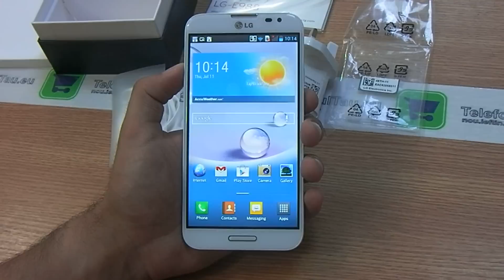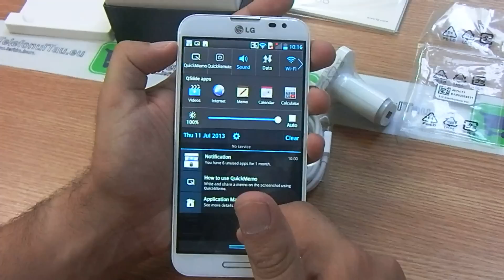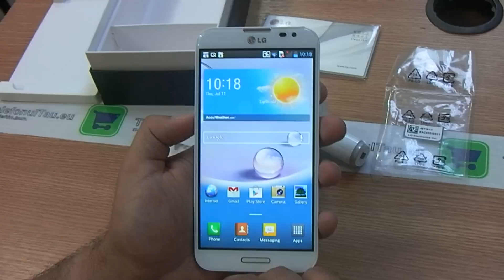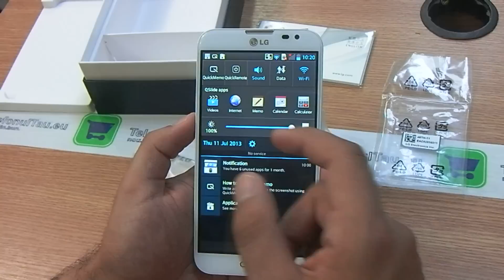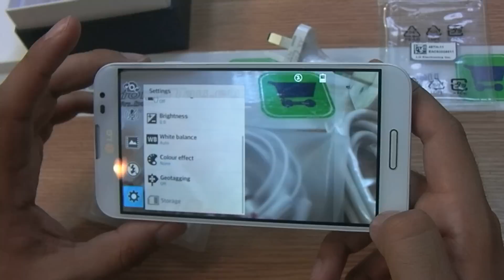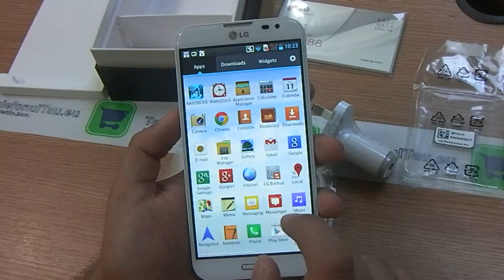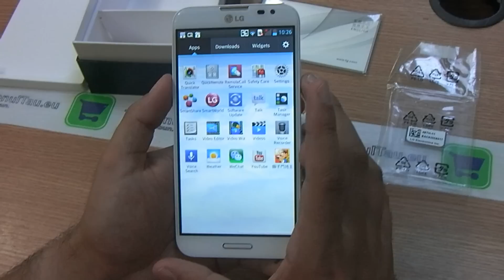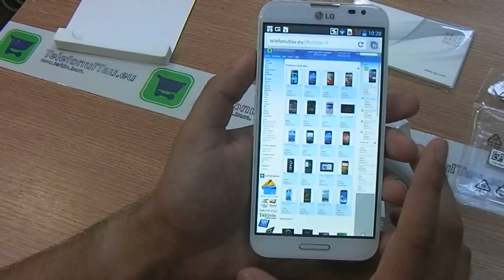LG Optimus G Pro E985 / E988 Review HD ( in ROmana )